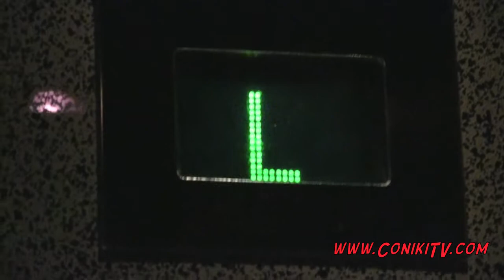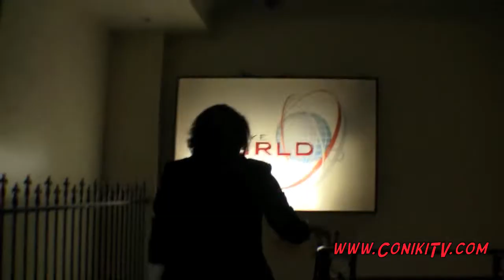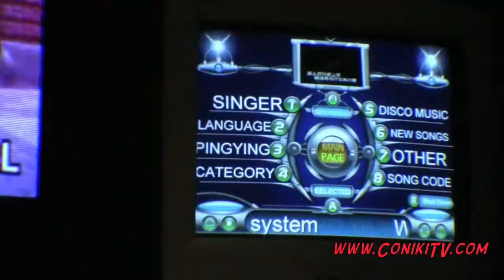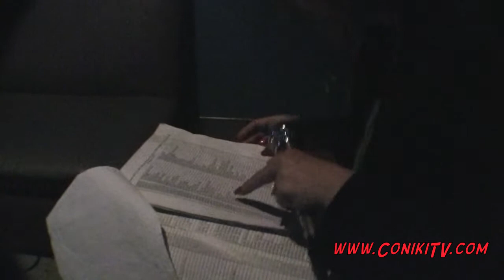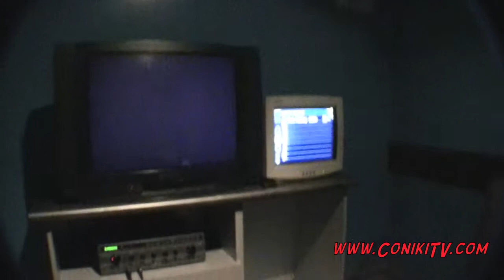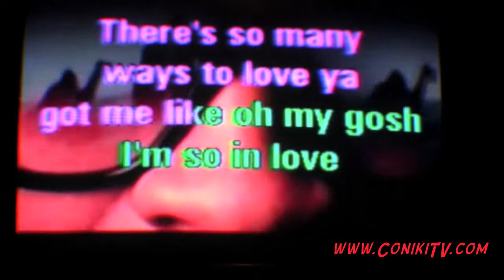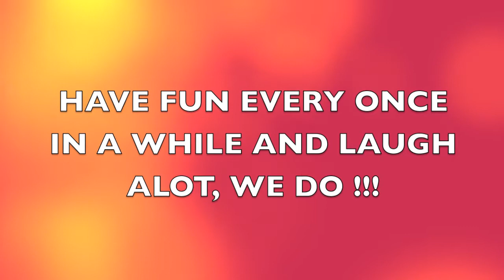Sheraton weekend Karaoke Performance by Con & Niki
Shrinking Bikini Babe Niki & Con perform live during weekend away at Sheration on the Park. Follow Con & Niki's daily interval workouts, exercise how to videos, healthy recipes, the famous rapid fat loss and detox diet.  Distributed by Tubemogul.